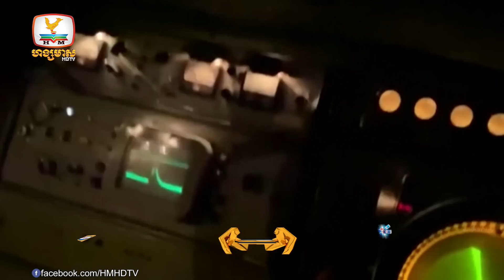ហ្សេលេនស្គីលេងហើយ! សង្គ្រាមនៅអ៊ុយក្រែនដាច់ខាតត្រូវតែបញ្ចប់ដោយការ......| Flash News (11-08-2022) 3PM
▪️ ចិនប្តូរចិត្តហើយ! បញ្ជាក់ពីការតាំងចិត្តកាន់តែខ្ពស់ក្នុងការប្រើកម្លាំងបាយក្រសោបតៃវ៉ាន់
▪️ ហ្សេលេនស្គីលេងហើយ! សង្គ្រាមនៅអ៊ុយក្រែនដាច់ខាតត្រូវតែបញ្ចប់ដោយការរំដោះគ្រីមៀរ
▪️ អាមេរិកគឺជាមេនាំភ្លើងដ៏សំខាន់ក្នុងវិបត្តិនៅអ៊ុយក្រែន! ចិនចោទប្រកាន់
▪️ យន្តហោះរុស្ស៊ី៧គ្រឿងត្រូវបានបំផ្លាញក្នុងមូលដ្ឋានទ័ពអាកាសនៅគ្រីមៀរ
▪️ សមាជិកឆ្មាំបដិវត្តន៍អ៊ីរ៉ង់រងការចោទប្រកាន់ពីបទរៀបគម្រោងធ្វើឃាត John Bolton